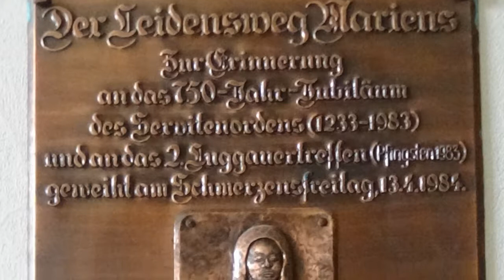Basilica Maria Luggau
Een boerin kreeg ooit in een visioen een opdracht om op een tarweveld een kerk te bouwen. Niet iedereen stond daar om te springen, maar uiteindelijk kwam er een kerk en namen de Franciscanen de zorg op zich. Zo ontstond naast de kerk Maria Schnee ook een klooster en kreeg het dorp de naam Maria Luggau.